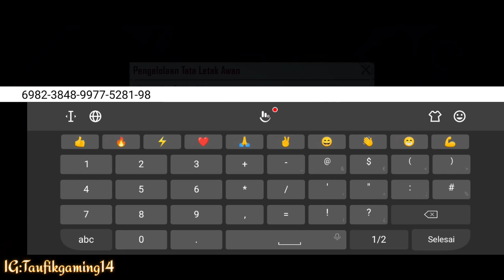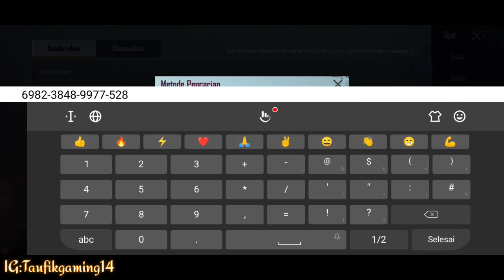Kode Sensitivitas BTR Uhigh Terbaru & Kode Layout Uhigh |Sensitivitas PUBG & Kode Layout PUBG, NEW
Sensitivitas BTR Uhigh Terbaru ❗

☑️ Cara Copy atau Menggunakan Kode Sensitivitas dan Layout PUBG Mobile

Vivo Z1 Pro - (RAM/STORAGE):  (6GB/128GB)
Recorder : Screen Recorder Default Update Android 10

________________ TAUFIK G MING _________________

sensitivitas pubg mobile terbaru,
sensitivitas pubg mobile no gyroscope,
sensitivitas pubg mobile ane firman,
sensitivitas pubg mobile untuk android,
sensitivitas pubg m,
sensitivitas pubg mobile di hp,
sensitivitas pubg mobile camera,
sensitivitas pubg mobile conqueror,
sensitivitas pubg di hp,
sensitivitas pubg mobile pro,
sensitivitas pubg mobile di android,
sensitivitas pubg mobile di hp oppo a5s,
sensitivitas pubg mobile di pc,
sensitivitas pubg mobile emulator,
sensitivitas pubg mobile ervin larva,
sensitivitas pubg mobile feitz,
sensitivitas pubg mobile fiqi amd,
sensitivitas pubg mobile giroskop terbaik,
sensitivitas pubg mobile hp xiaomi redmi note 8 pro,
cara copy kode sensitivitas pubg,
pubg mobile,
sensitivitas pubg mobile terbaik,
sensitivitas pubg mobile terbaik untuk hp android,
cara copy kode layout pubg,
pubg mobile,
tutorial,
cara copy layout kontrol pubg,
taufik gaming,
sensitivitas tg,